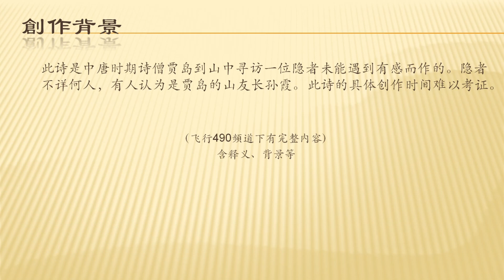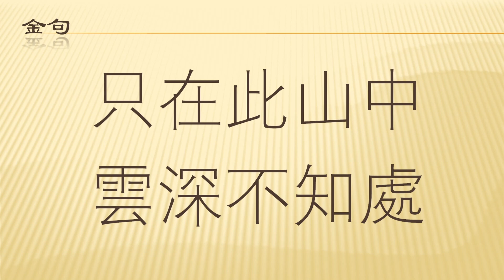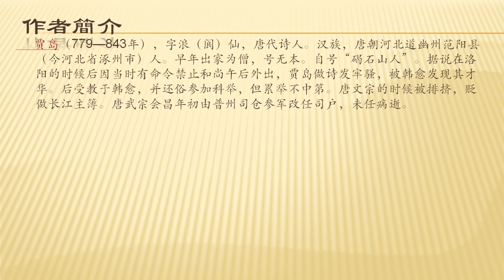全唐诗卷574 100 寻隐者不遇 贾岛 （原始）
全唐诗卷574 100 寻隐者不遇 贾岛
苍松下，我询问了年少的学童；他说，师傅已经采药去了山中。他还对我说，就在这座大山里，可山中云雾缭绕，不知他行踪。
此诗是中唐时期诗僧贾岛到山中寻访一位隐者未能遇到有感而作的。隐者不详何人，有人认为是贾岛的山友长孙霞。此诗的具体创作时间难以考证。

贾岛（779—843年），字浪（阆）仙，唐代诗人。汉族，唐朝河北道幽州范阳县（今河北省涿州市）人。早年出家为僧，号无本。自号“碣石山人”。据说在洛阳的时候后因当时有命令禁止和尚午后外出，贾岛做诗发牢骚，被韩愈发现其才华。后受教于韩愈，并还俗参加科举，但累举不中第。唐文宗的时候被排挤，贬做长江主簿。唐武宗会昌年初由普州司仓参军改任司户，未任病逝。